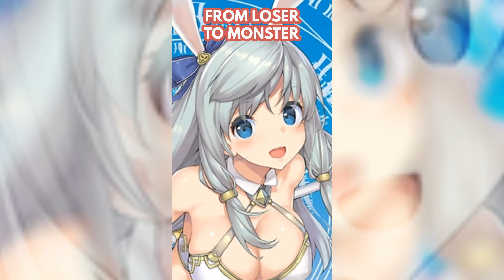ARIFURETA SHEA HAULIA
From Loser to Monster Short Spoilers

SOCIALS